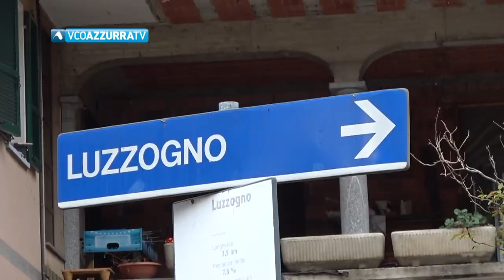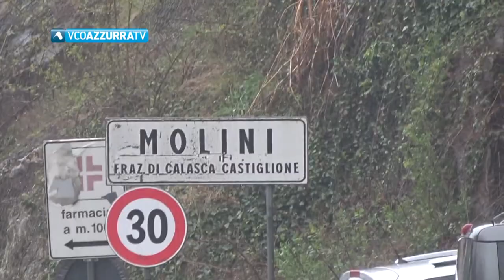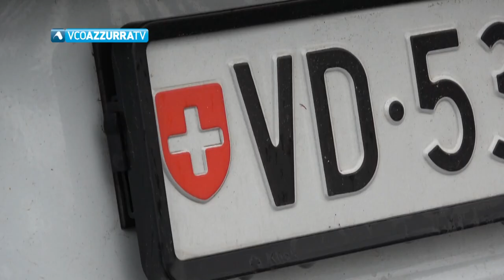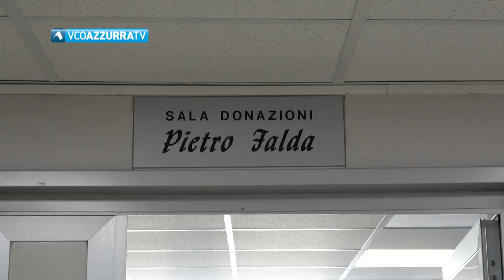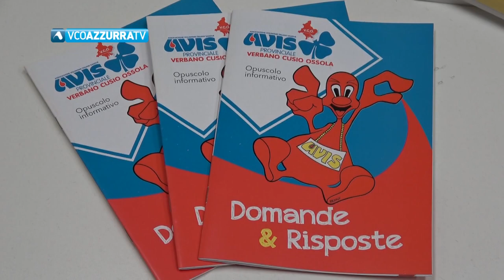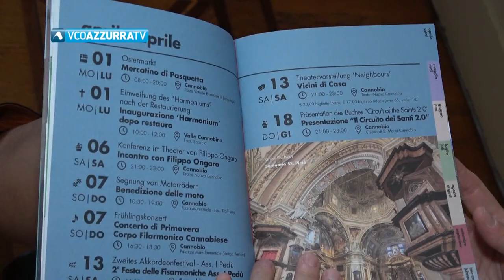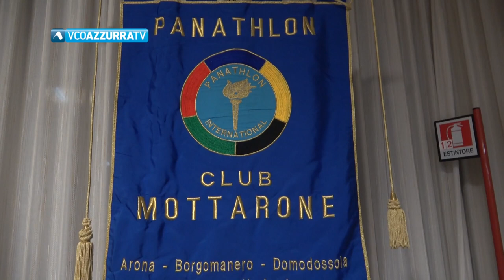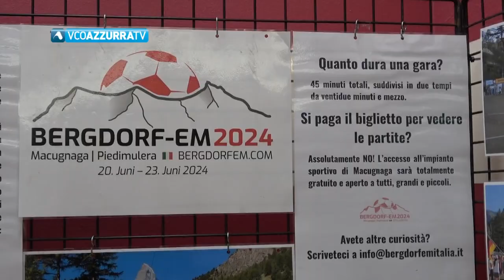01 Aprile 2024 - VCO Notizie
In questa edizione di Pasquetta curata da Maria Elisa Gualandris
in apertura la cronaca con i danni provocati dal maltempo in Valle Strona, in Ossola e con il lago Maggiore prossimo all'esondazione.
Con il Presidente del Distretto Turistico dei Laghi un primo bilancio sul turismo dei giorni di Pasqua.
Domodossola città cardioprotetta.
Gli eventi dlla stagione estiva a Cannobio.
Per lo sport "Donne e Motori"  e il calcio per pasi di montagna.